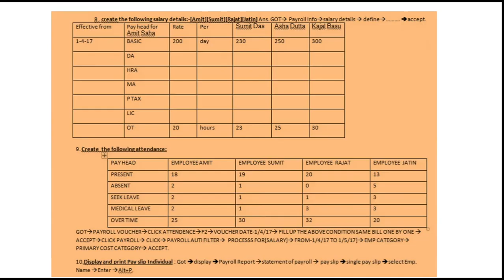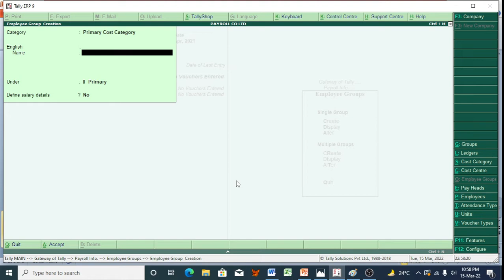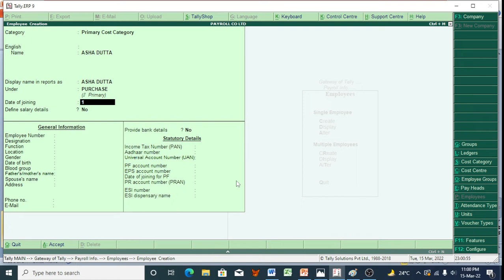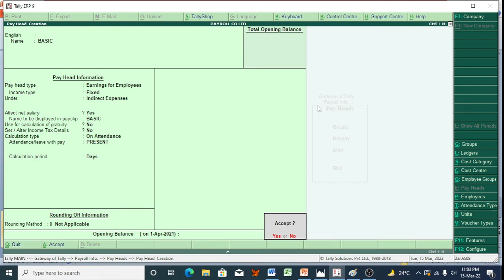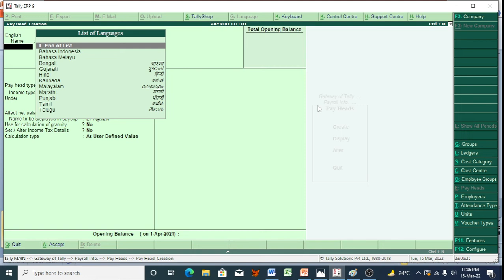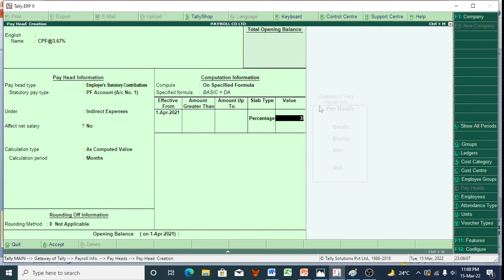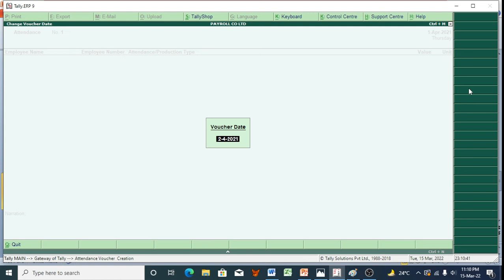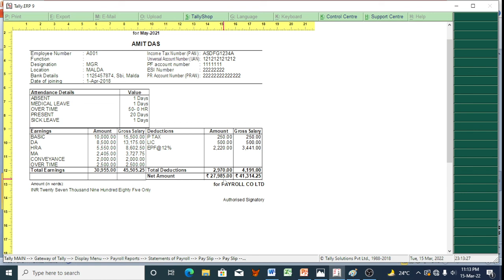Payroll Accounting In Bengali II How To Maintain Company Salary Payroll in Tally ERP9 Step By Step